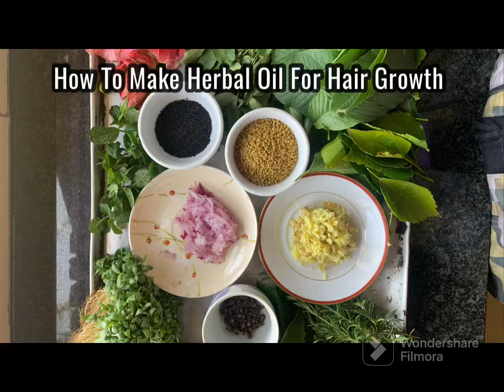How to make Herbal Oil for hair at Home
a simple and effective way to make your very own herbal oil to promote fast hair growth and strengthen your locks naturally. This DIY haircare recipe harnesses the power of potent herbs known for their beneficial properties to nurture your hair follicles and enhance hair growth. Say goodbye to hair problems and embrace a healthier, fuller head of hair with this all-natural herbal oil. Follow along and let's get started on this hair growth journey together!